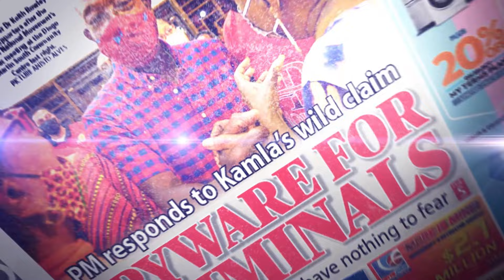Delving Deeper Episode 100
This week's guest on Delving Deeper is CEO of NEDCO, Calvin Maurice.